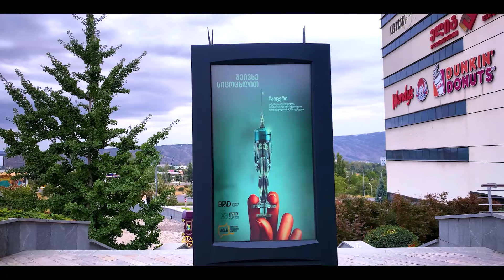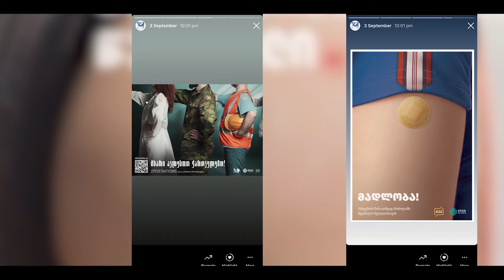Evex Clinic • ACAG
📣 ევექსი კლინიკებისა და ACAG-ის კამპანიამ პანდემიის დასამარცხებლად 100-მდე ბიზნესი გააერთიანა!

💚 ევექსი კლინიკების ინიციატივით პრინტ კონკურსი ჩატარდა, რომელიც მოუწოდებდა სკეპტიკურად განწყობილ ადამიანებს, ჩაეტარებინათ Covid-19 ის საწინააღმდეგო ვაქცინაცია!

🎉 კონკურსის გამარჯვებული ნამუშევრების გავრცელების სურვილი კი სხვადასხვა კომპანიამ გამოთქვა.

📍 ნამუშევრები გავრცელდა, როგორც ციფრული, ასევე ბეჭდური სახით, თბილისსა და რეგიონებში!

🔰 კონკურსის მიზანია საზოგადოების მაქსიმალურად ინფორმირება და მხარდაჭერა!

✔ ერთად დავასრულოთ პანდემია, აიცერი და ამოისუნთქე!